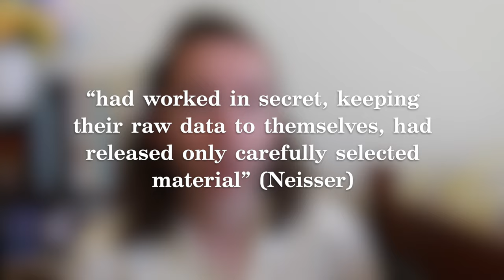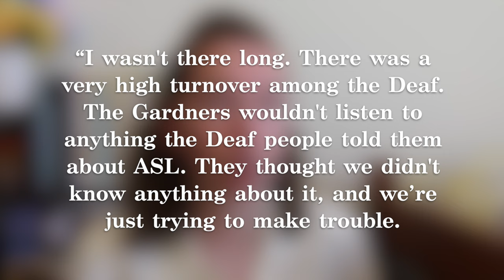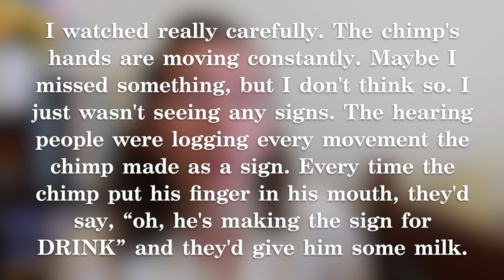The Truth About Apes, Sign Language, and "Talking" Dogs [CC]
Can animals talk?
Science keeps trying to figure that out and the results have always been sketchy. Or, rather, the research structure has always been sketchy? Anyway, in today’s video we talk about the history of signing apes, the present of those TikTok dogs talking with buttons, and the implications of this research for the rights of disabled humans. And maybe we have a small existential crisis about the nature of language.

Sources & Resources:
The Other Side of Silence by Arden Neisser
A Narrative History of Deaf America by Jack R. Gannon
Can an Ape Create a Sentence?
No, Bunny the talking dog can’t really speak English, but here’s how you can learn to speak dog
Border collie comprehends sentences containing a prepositional object, verb, and direct object
How Do Talking Dog Buttons Work?

If you want to support me financially, you can buy me a smoothie!

My name is Sydney and I’m an actor/singer-songwriter who writes music about my experiences being autistic, disabled, gay, gender fluid and in general, a human. My goal is to fill musical gaps and write about things people often forget to make music about. I’m also a vintage enthusiast and disability advocate (among other things). And, most importantly, my favorite color is buttercup yellow :)